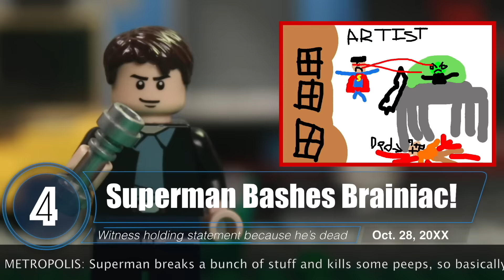Lego Superman?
Superman is just such a great guy. He deserves a video showing just how much he cares.

STARRING:

And Donovan